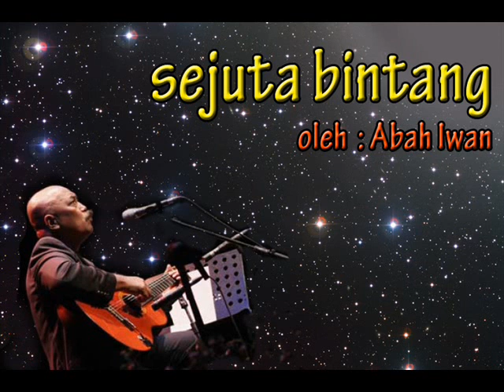sejuta bintang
live Abah Iwan Abdurachman